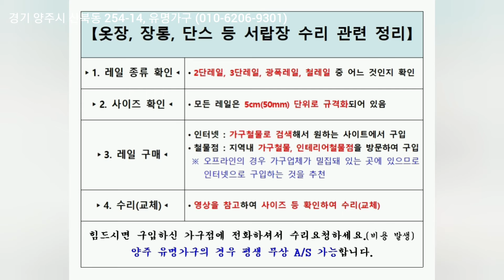[가구지기] 서랍이 고장났다? 레일교체 등 구체적인 수리방법을 알려드립니다.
단스, 장롱, 옷장에 서랍의 고장원인은 대부분 레일입니다.
구체적인 셀프수리법을 알려드립니다.

1. 서랍 레일의 종류
2. 레일 구입방법
3. 레일 차이설명
4. 2단 레일 빼는법
5. 레일 수리(교체) 방법